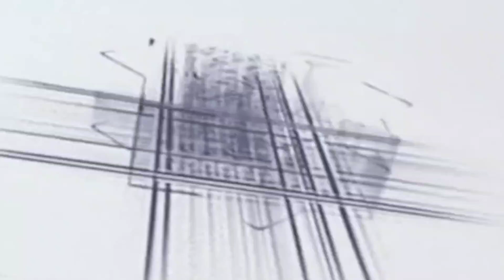Shabbir Barkat ki naat Sharif Ali Ali Ali Mohammad hamare 105 th Bareilly Sharif ka urse ala Hazrat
Shabbir Barkati . sunte Hain Ki Maheshar mein sirf unki rasai hai | shan-e-mustafa conference paliya

naat Sharif
2023 ki naat
new manqabat
naya Kalam
naat
manqabat Sharif
12 Rabi ul avval ki naat sharif
new ringtone
naat Sharif
naate Pak
2023 ki naat
2023 ki manqabat